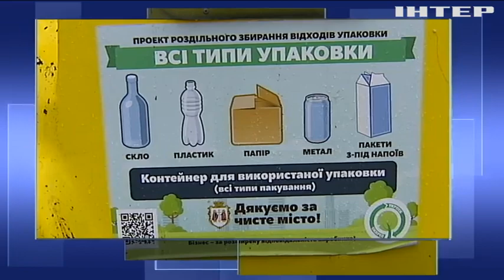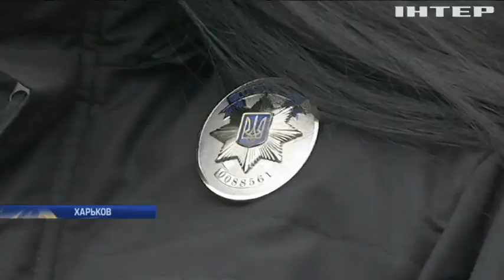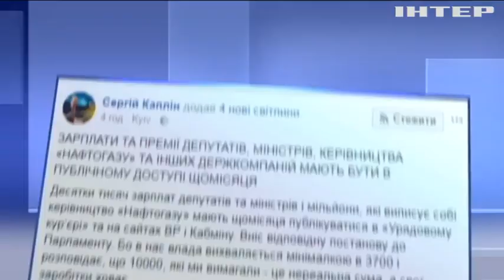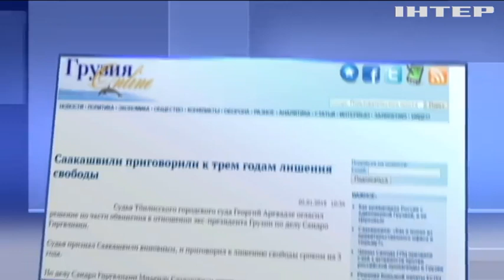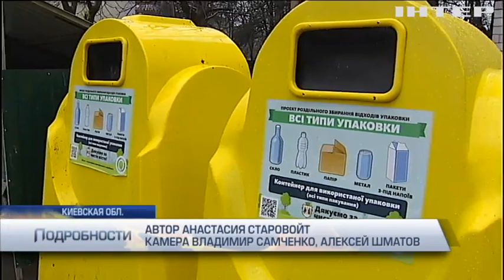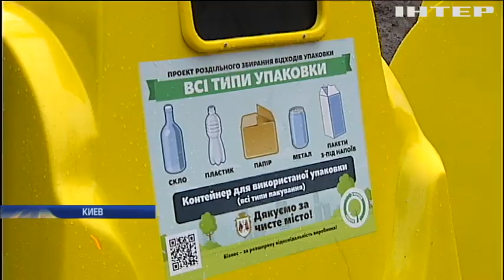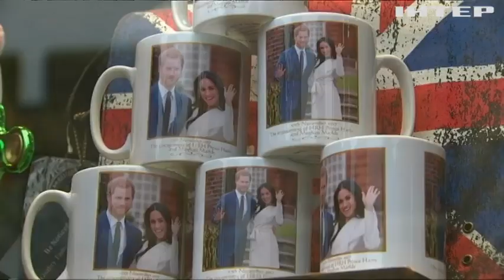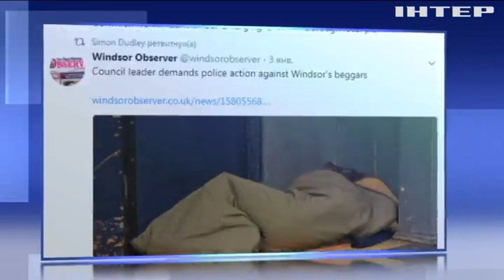Подробности, выпуск за 5 января 2018 года